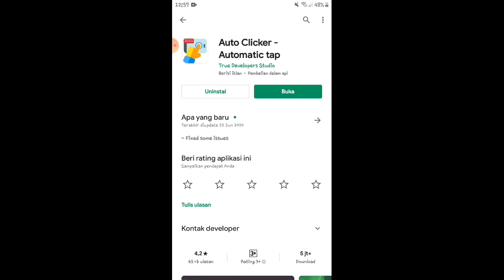AFK FISHING MCPE 1.16 !!! Di HP | TUTORIAL MCPE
▬▬▬▬▬▬『 Description 』▬▬▬▬▬▬
Hallo! Thankyou yang sudah klik video ini tapi jangan lupa guys! Ok!

▬▬▬▬▬▬『 Detail Info 』▬▬▬▬▬▬

▬▬▬▬▬▬▬『 more 』▬▬▬▬▬▬▬